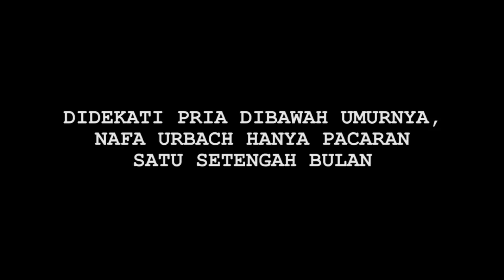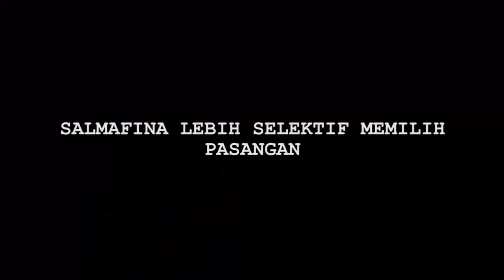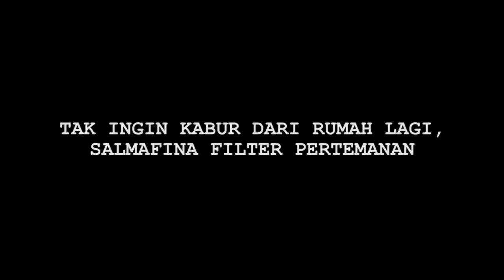Hot News! Nafa Urbach Putus Cinta dan Salmafina Siap Buka Hati? - Cumicam 17 September 2019